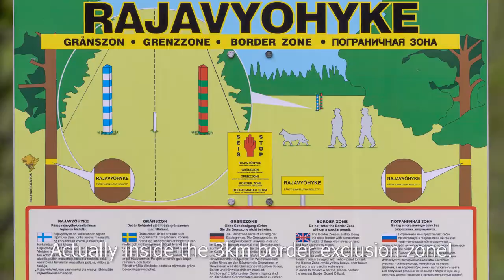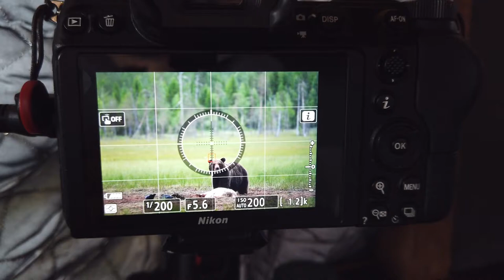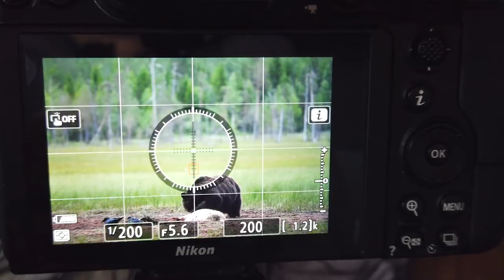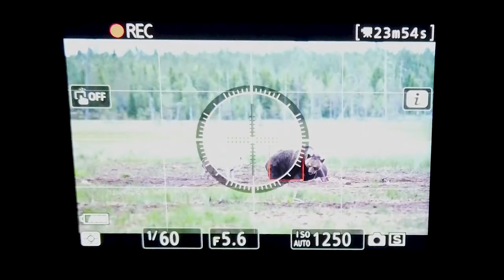BEARS and WOLVES in Paradise | Wildlife Photography in Eastern Finland - Part 1 | Nikon Z7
Seven bears, two wolves, two white-tailed eagles and a lot of ravens, all in one crazy night of wildlife photography on the border between Finland and Russia!

Description: We went to the border between Eastern Finland and Russia, near Kuhmo, to spend two nights watching bears, wolves and eagles. This video is from the first night in a hide overlooking a large open area of marshland known as 'paradise'. Food is left regularly in this location, so the wildlife knows that it's a good place to check. This time there was a whole pig left out on the marsh and that attracted a lot of animals - far more that I was expecting to see! It was absolutely amazing to finally see wild bears and wolves in the wild - I'm half Finnish and this was something I'd wanted to do for many many years. It was also very humbling to be in the presence of these beautiful animals, and such a privilege to see them so close - certainly an experience I'll never forget!

NOTE: Bears and wolves are not particularly dainty eaters and they had a whole pig to work on... I've not shown any of the really gory bits in the video, but at the same time, the most interesting behaviours I recorded were around the carcass, so be aware of that..!

I took a wide selection of equipment to the hide and (unusually) used almost all of it! I had the 300mm f/2.8G VR II and 500mm f/5.6E PF VR for most of the wildlife photography but I was also very glad to have the 20mm f/1.8G and the 70-200mm f/2.8E FL VR for some of the video clips. I had a microphone pointing out of the hide and that allowed me to capture some audio of the various birds and the bears growling (as well as the hide exterior rustling in the wind). I also took the power pack and was able to keep everything charged throughout the ~15hrs in the hide. This was probably the most intense continuous photography session of my life!

The location for this video was Wildlife Safaris Finland - you can find out more

If you don’t like it, feel free to hit the dislike button twice 😉

You can find more of my photographs on my - the site has just been reconstructed and went online in December 2018.

Music: "Just Jump" by Ian Post, "Midnight Sun" and "A Cold Wind" by Savvun, "Another State of Mind" by Mandala Dreams.